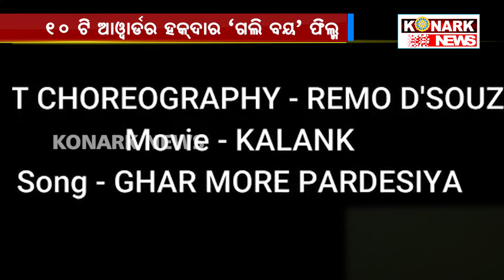୧୦ ଟି ଆୱାର୍ଡର ହକ୍ଦାର ‘ଗଲି ବୟ’ ଫିଲ୍ମ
konarknews ୧୦ ଟି ଆୱାର୍ଡର ହକ୍ଦାର ‘ଗଲି ବୟ’ ଫିଲ୍ମ IIଆମଜନ ଫିଲ୍ମଫେୟାର ଆୱାର୍ଡ ଲାଭକଲା ‘ଗଲି ବୟ’ ଫିଲ୍ମ ୬୫ ତମ ଆମଜନ ଫିଲ୍ମଫେୟାର ଆୱାର୍ଡ ଉତ୍ସବରେ ବାଜି ମାରିଛି ‘ଗଲି ବୟ’ ଫିଲ୍ମ । ‘ଗଲି ବୟ’ ଫିଲ୍ମ ଶ୍ରେଷ୍ଠ ଫିଲ୍ମ ଭାବେ ୧୦ ଟି ପୁରସ୍କାର ହାସଲ କରିଛି । ଗତକାଲି ଆସାମର ଗୁଆହାଟୀରେ ଅନୁଷ୍ଠିତ ଫିଲ୍ମଫେୟାର ଆୱାର୍ଡ ପ୍ରଦାନ ଉତ୍ସବରେ ଏହା ଘୋଷଣା କରାଯାଇଛି